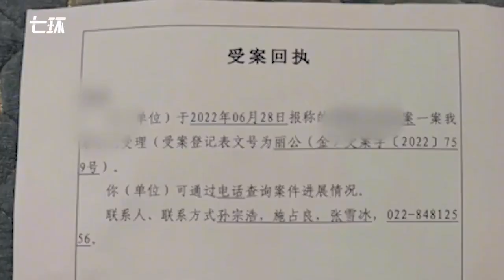5岁女童遭菜鸟驿站宠物狗扑咬，父亲：险些咬到气管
5岁女童遭菜鸟驿站宠物狗扑咬，父亲：险些咬到气管